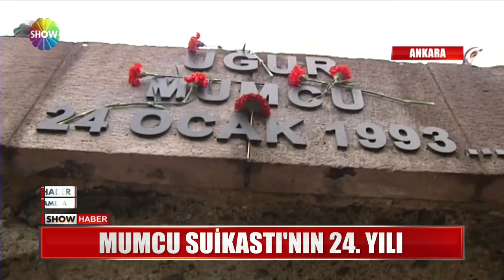Uğur Mumcu Suikastı'nın 24.Yılı